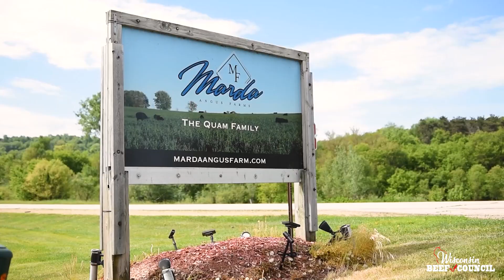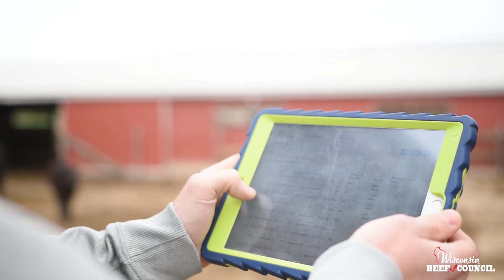Technology and Beef Farming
Technology plays an important role in agriculture today. As the industry advances, our farmers utilize precision agriculture to improve their land management.